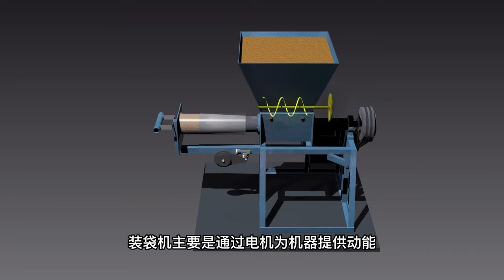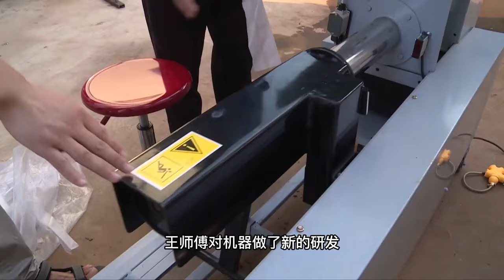新生蘑菇的“产婆”！山东小伙发明菌种装袋机，装袋封口5秒搞定